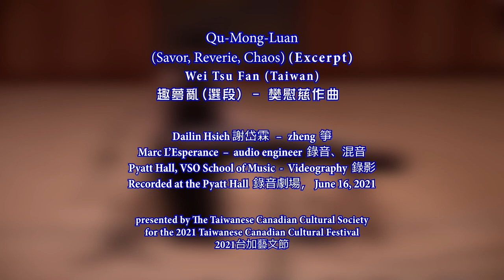Savour Reverie Chaos 趣夢亂(選段) -Dailin Hsieh 謝岱霖zheng 箏, 樊慰慈作曲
Qu-Mong-Luan (Savor, Reverie, Chaos) (Excerpt) - Wei Tsu Fan (Taiwan)
趣夢亂(選段) - 樊慰慈作曲

Dailin Hsieh謝岱霖 – zheng 箏
Marc L’Esperance – audio engineer錄音、混音
Pyatt Hall, VSO School of Music - Videography 錄影
Recorded at the Pyatt Hall錄音劇場， June 16, 2021

首演於2003年，此曲融合客家民謠與爵士音樂節奏，由四個段落組成。這個視頻是第三段。
Qu-Mong-Luan was written and premiered in 2003. The composer used the melody of Hakka folk songs and the rhythm of Jazz as the motif. The structure of this work is in four main sections: Introduction, Savor, Reverie, Chaos. The video is an excerpt without Reverie.

Established in 1997 in Vancouver, the JUNO nominated Orchid Ensemble blends ancient musical instruments and traditions from China and beyond, creating a beautiful new sound. The ensemble has embraced a variety of musical styles to its repertoire, ranging from the traditional and contemporary music of China, World Music, New Music to Jazz and Creative Improvisation. The energetic yet endearing performance style of the ensemble consistently intrigues and delights its audiences. Acclaimed as ‘One of the brightest blossoms on the world music scene’ (Georgia Straight), the Orchid Ensemble has been tirelessly developing an innovative musical genre based on the cultural exchange between Western and Asian musicians.